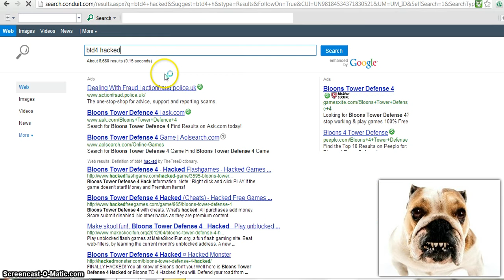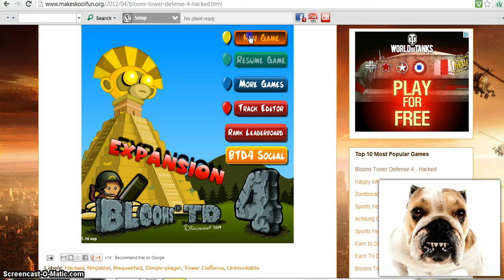btd 4 hacked part 1